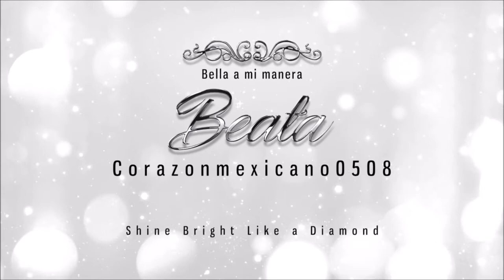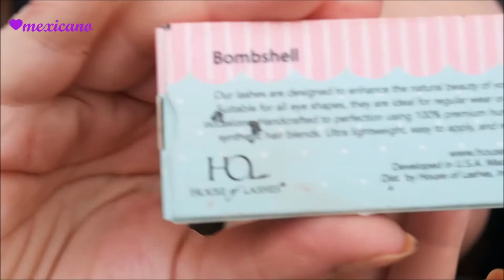Look morado con la paleta "Queen of Hearts" de Coloured Raine :)